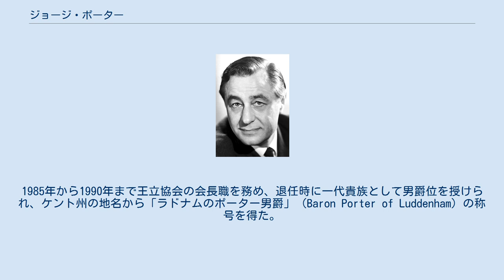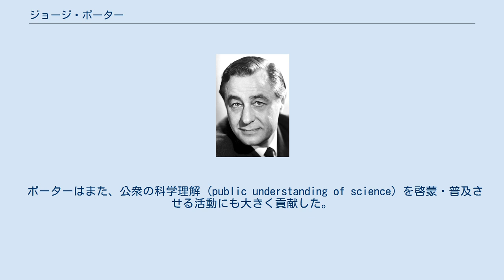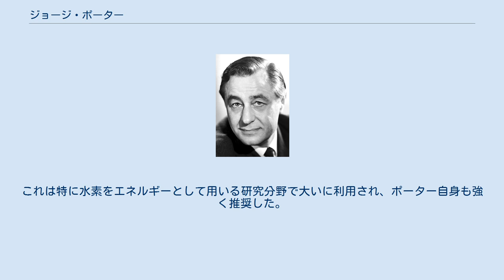ジョージ・ポーター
ラドナムのポーター男爵ジョージ・ポーター（George Porter, Baron Porter of Luddenham, 1920年12月6日 - 2002年8月31日）は、イギリスの化学者。
1967年にノーベル化学賞を受賞した。
 ヨークシャー・ステインフォース生まれ。
リーズ大学で化学の学士資格を得、第二次世界大戦中はイギリス海軍予備隊に所属した。
その後、ケンブリッジ大学でロナルド・ノーリッシュの下で研究を開始、これが後にノーベル賞受賞に繋がる業績となった。
 1960年には王立協会のフェローとなり、イギリス王室は1972年にナイトに叙勲し、以後「サー・ジョージ」と尊称されることになった。
1985年から1990年まで王立協会の会長職を務め、退任時に一代貴族として男爵位を授けられ、ケント州の地名から「ラドナムのポーター男爵」（Baron Porter of Luddenham）の称号を得た。
 ポーターはまた、公衆の科学理解 (public understanding of science) を啓蒙・普及させる活動にも大きく貢献した。
1985年に英国科学発展協会 (British Association) 会長に就任し、またCommittee on the Public Understanding of Science（COPUS）の委員長も兼任した。
講演も積極的にこなし、1978年オックスフォード大学ロマンネス・レクチャーの「Science and the human purpose」、1988年BBC放送リチャード・ディンブルビー・レクチャーの「Knowledge itself is power」、1989年日本で行われた「21世紀の君たちへ‐ノーベル賞受賞者日本フォーラム‐」講演、1990年から1993年にかけてグレシャム・カレッジでの天文学に関する講演などがある。
 1984年から1995年にかけてポーターはレスター大学の学長を務めた。
同大学は敬意を表し、化学棟の名を「ジョージ・ポーター・ビル」と名づけた。
 ポーター自身の研究は、活性で短寿命の分子種がラジカルであることを証明する情報をも含んでいた、「光反応解析」技術の開発がある。
後に彼の研究は、植物の光合成における光化学反応の詳細を調査する技術として活用された。
これは特に水素をエネルギーとして用いる研究分野で大いに利用され、ポーター自身も強く推奨した。